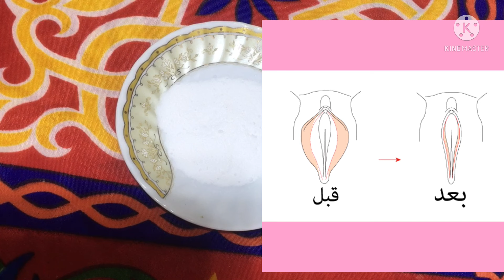بمعلقة شبه هتحلي ١٦ مشكلة بتواجهك يوميا هتبقي جميلة الجميلات كنز مدفون في كل بيت